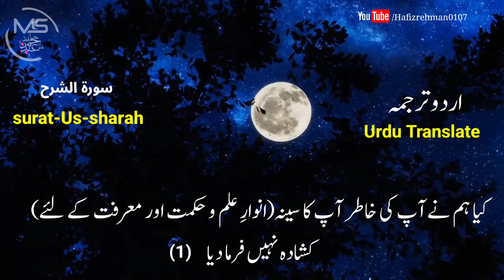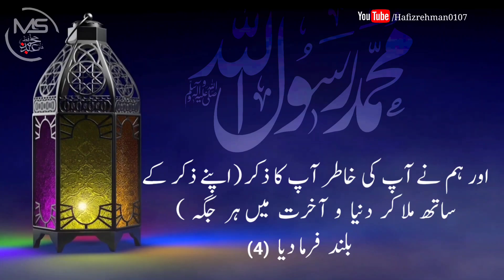Surat us Sharah || Quran Kareem || Recitation of the Holy Quran with Urdu translation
اَلَمْ نَشْرَحْ لَكَ صَدْرَكَۙ۝

(الشَّرْح - - الْإِنْشِرَاح، 94 : 1)

کیا ہم نے آپ کی خاطر آپ کا سینہ (انوارِ علم و حکمت اور معرفت کے لئے) کشادہ نہیں فرما دیا

Have We not broadened your breast for you (for the light of knowledge, wisdom and spiritual gnosis)?

وَ وَضَعْنَا عَنْكَ وِزْرَكَۙ۝

(الشَّرْح - - الْإِنْشِرَاح، 94 : 2)

اور ہم نے آپ کا (غمِ امت کا وہ) بار آپ سے اتار دیا

And We have taken off the load (of grief of the Umma [Community]) from you,

الَّذِیْۤ اَنْقَضَ ظَهْرَكَۙ۝

(الشَّرْح - - الْإِنْشِرَاح، 94 : 3)

جو آپ کی پشتِ (مبارک) پر گراں ہو رہا تھا

(The load) which was growing heavier on your (holy) back.

وَ رَفَعْنَا لَكَ ذِكْرَكَؕ۝

(الشَّرْح - - الْإِنْشِرَاح، 94 : 4)

اور ہم نے آپ کی خاطر آپ کا ذکر (اپنے ذکر کے ساتھ ملا کر دنیا و آخرت میں ہر جگہ) بلند فرما دیا

And We exalted for you your remembrance (by annexing it to Ours everywhere in the world and in the Hereafter).

فَاِنَّ مَعَ الْعُسْرِ یُسْرًاۙ۝

(الشَّرْح - - الْإِنْشِرَاح، 94 : 5)

سو بیشک ہر دشواری کے ساتھ آسانی (آتی) ہے

So surely ease (comes) with every hardship.

اِنَّ مَعَ الْعُسْرِ یُسْرًاؕ۝

(الشَّرْح - - الْإِنْشِرَاح، 94 : 6)

یقیناً (اس) دشواری کے ساتھ آسانی (بھی) ہے

Verily, with (this) hardship (too) there is ease.

فَاِذَا فَرَغْتَ فَانْصَبْۙ۝

(الشَّرْح - - الْإِنْشِرَاح، 94 : 7)

پس جب آپ (تعلیمِ امت، تبلیغ و جہاد اور ادائیگیِ فرائض سے) فارغ ہوں تو (ذکر و عبادت میں) محنت فرمایا کریں

So when you are free (from educating the Umma (Community), preaching the Din (Religion) and fighting, and fulfilling your responsibilities), then strive hard (in remembrance and the worship of your Lord),

وَ اِلٰی رَبِّكَ فَارْغَبْ۠۝

(الشَّرْح - - الْإِنْشِرَاح، 94 : 8)

اور اپنے رب کی طرف راغب ہو جایا کریں

And turn to your Lord earnestly.